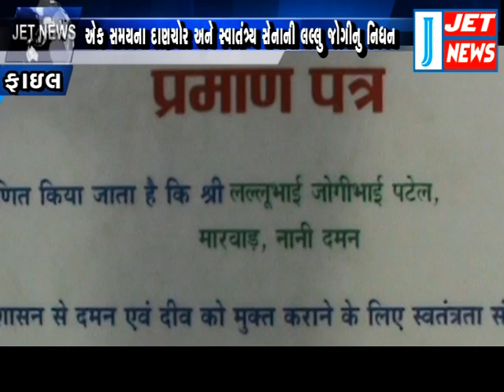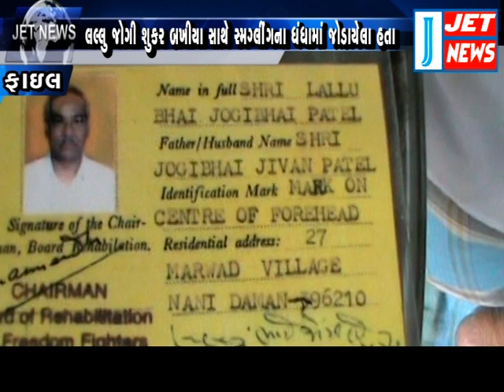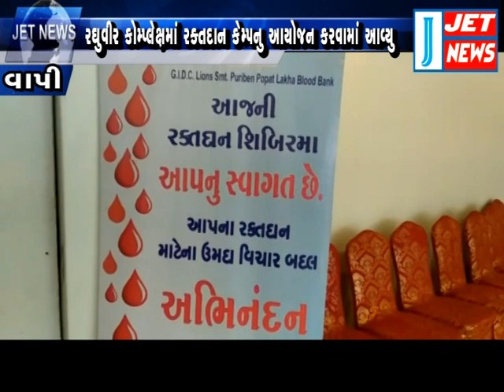16 MAY 2019